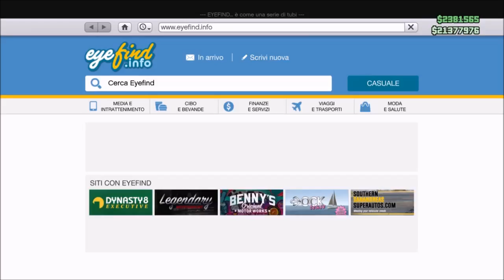GTA ON LINE 1.41 NEW MONEY GLITCH CAR DUPLICATION